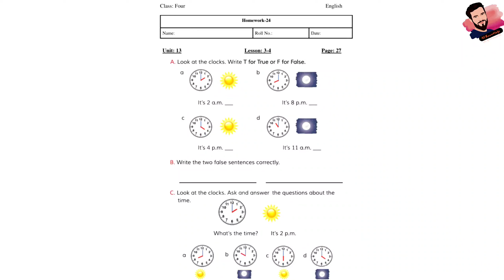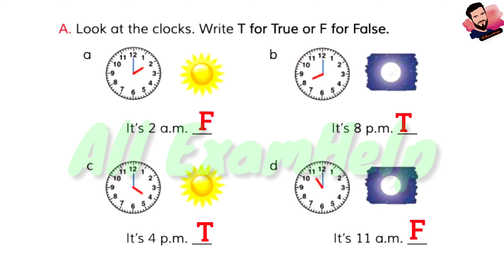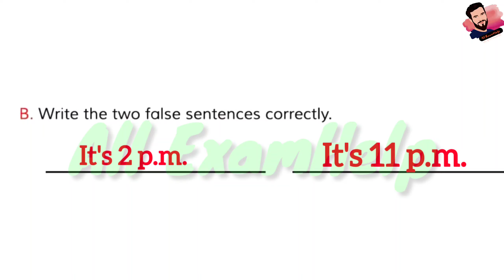Class 4 English assignment 24 solution 2021 || ২৪তম সপ্তাহ || ৪র্থ শ্রেণির ইংরেজি বাড়ির কাজ ২৪ উত্তর